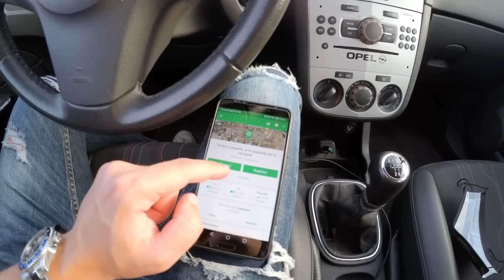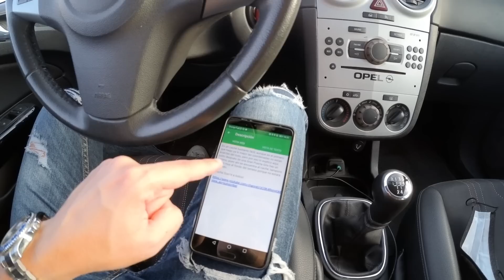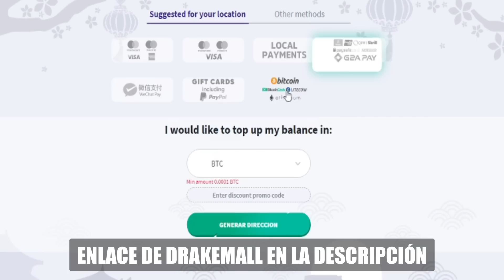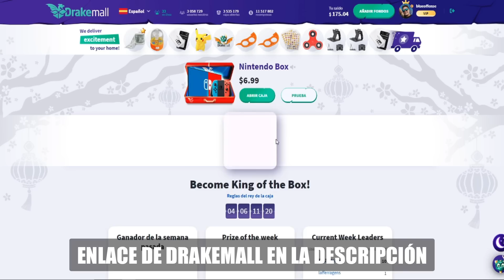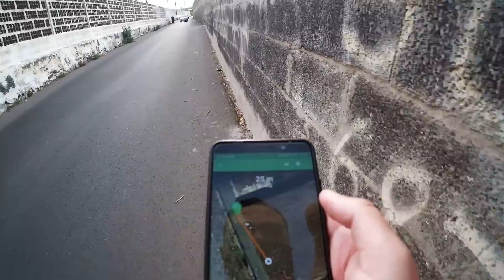No esperaba encontrar esto ! 🚷 ¿QUÉ OCURRIÓ AQUÍ? - APLICACION SIMILAR A RANDONAUTICA ESPAÑOL 🔎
👍🏻 ¡8.000 LIKES PARA MÁS VIDEOS CADA DOMINGO! ✔️✔️✔️

EL SITIO ABANDONADO con HUESOS ! 🚷 ¿QUÉ OCURRIÓ AQUÍ? - APLICACION SIMILAR A RANDONAUTICA ESPAÑOL - Exploracion Urbana Lugares Abandonados en España

randonautica
randonautica español
randonautica españa
randonautica español experiencia
randonautica español como usar
randonautica español como funciona
randonautica app
randonautica videos
randonautica cuerpo
randonautica cuerpo en maleta
randonautica cuerpo humano
randonautica como se usa
randonautica como se usa iphone
randonautica como se usa android
randonautica canarias
randonautica tutorial
randonautica videos raros
randonautica español experiencia
randonautica españa como funciona
randonautica app que es
randonautica nuevos casos
randonautica nuevos videos
randonautica que es
randonautica no funciona
randonautica no me funciona
experiencias con randonautica
experiencias con la app randonautica
randonautica tutorial español
como se usa la app randonautica
sitios abandonados españa
sitios abandonados
lugares abandonados
lugares abandonados españa
exploracion urbana
urbex España
urbex